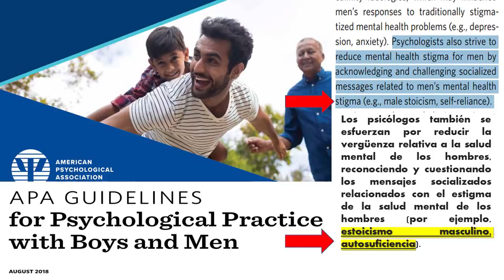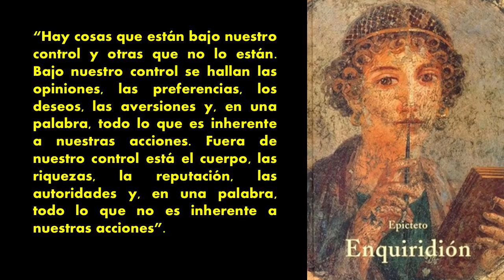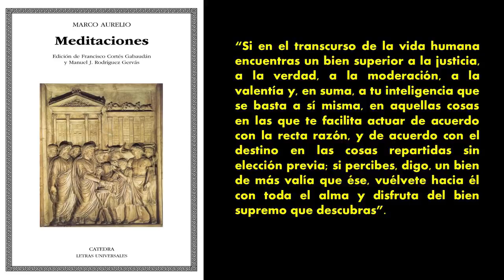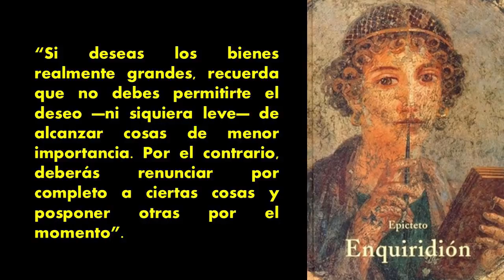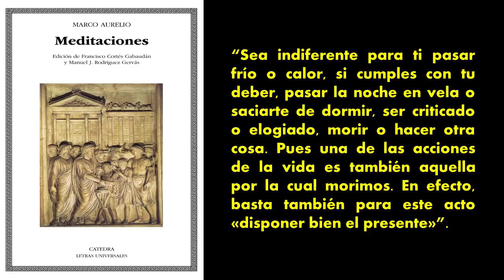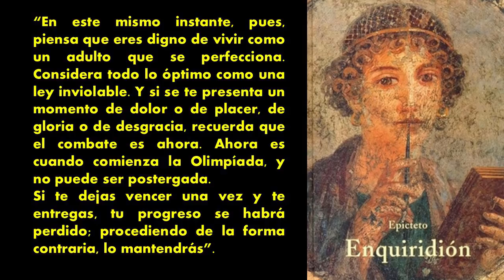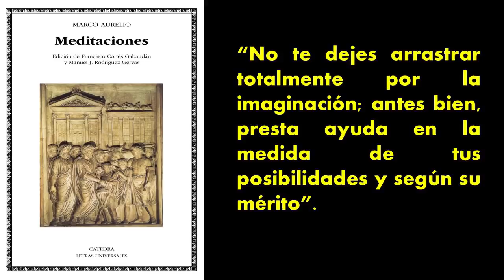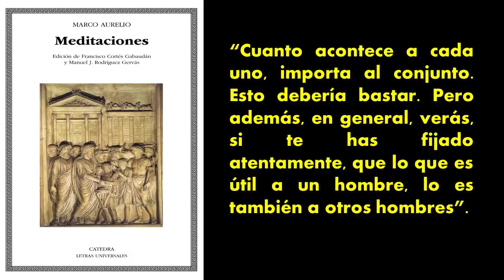¿Qué es ser hombre? - Ser hombre según los estoicos - Masculinidad estoica - escuela estoica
En estos tiempo de tanto ataque contra los conceptos de masculinidad y hombre, conviene recordar la visión de la escuela estoica sobre lo qué es ser un hombre, por ello, este vídeo trata de explicar 10 (diez) características que se deben cumplir para poder ser considerado como un hombre estoico.